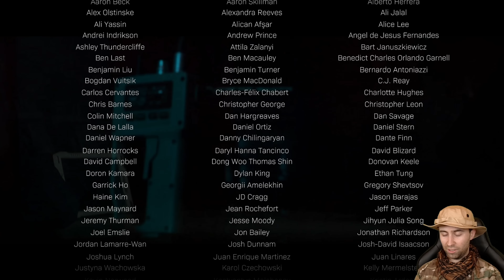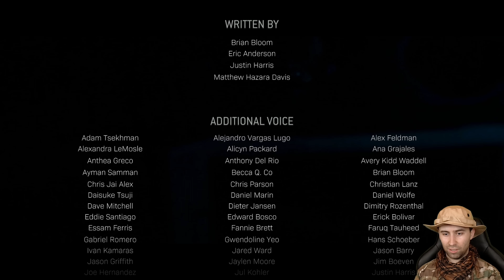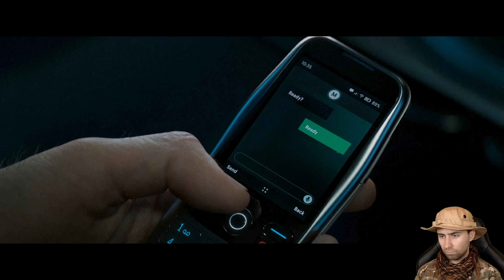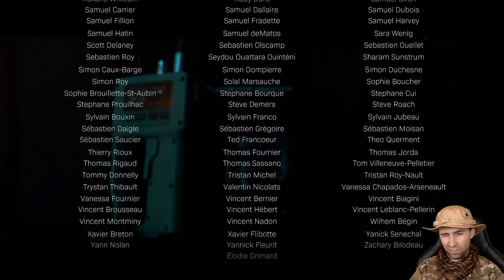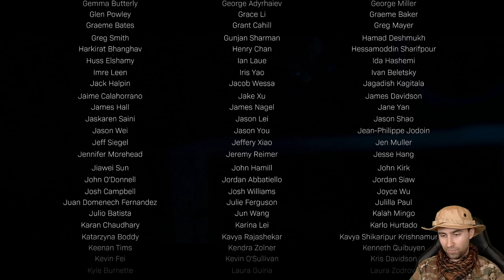Call of Duty MODERN WARFARE 2 PL #9 💀 KONIEC GRY! Zakończenie + Scena Po Napisach | Gameplay PC 4K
Gramy w Call of Duty: Modern Warfare 2 na PC 4K 60 FPS.
Gra Call of Duty: Modern Warfare 2 posiada polski dubbing.
Grę otrzymałem bezpłatnie od firmy Cenega, dziękuję.

Seria odcinków Zagrajmy w Call of Duty: Modern Warfare 2 PL jest to gameplay po polsku (Gameplay PL) z gry Call of Duty: Modern Warfare 2. W serii przedstawiona zostanie cała gra i zakończenie Call of Duty: Modern Warfare 2. Podczas napisów końcowych pojawi się recenzja Call of Duty: Modern Warfare 2.

Obecnie oglądasz: KONIEC GRY! Zakończenie + Scena Po Napisach! 😮 Call of Duty MODERN WARFARE 2 PL Gameplay Kampania PC #9

00:00 - Call of Duty MODERN WARFARE 2 Zakończenie
23:06 - Call of Duty MODERN WARFARE 2 Napisy i Recenzja
24:43 - Call of Duty MODERN WARFARE 2 Scena Po Napisach
26:01 - Call of Duty MODERN WARFARE 2

Call of Duty: Modern Warfare 2 (Call of Duty: Modern Warfare 2 Reboot)
Call of Duty: Modern Warfare 2 to pierwszoosobowa strzelanka studia Infinity Ward. Gra jest sequelem CoD: Modern Warfare z 2019 roku i tak jak pierwsza część oferuje kampanię fabularną, tryb kooperacyjny oraz sieciowe potyczki PvP przeciwko innym graczom.